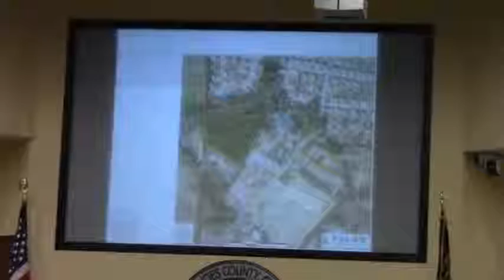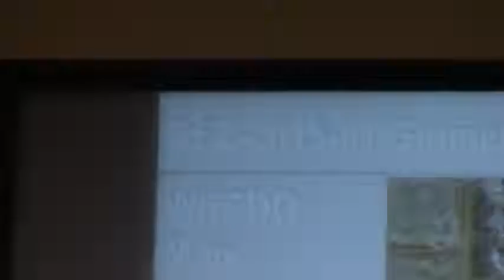1. Call to Order 4. Minutes for Approval 5.a. REZ - 2015 - 01 Gramercy 2 @ LCC Work - 2015-02-09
REZ-2015-01 Gramercy 2, Old Pine Rd, R-1 To R-10, Water And Sewer,~4.1 Acres
TRC Recommendation: Approval with 1 Condition Regarding Access
GLPC Recommendation: Approval with 1 Condition Regarding Access